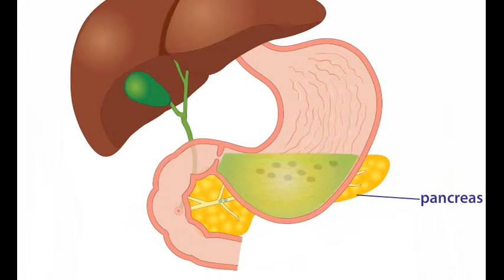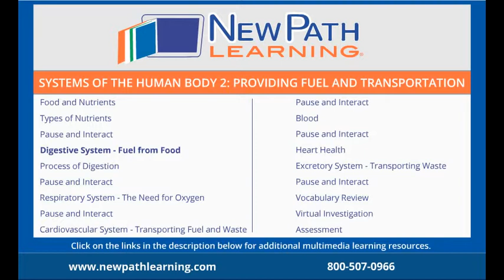Systems of the Human Body 2: Providing Fuel and Transportation - Digestive System - Fuel from Food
--Respiratory System - The Need for Oxygen -- Functions of the Respiratory Tract